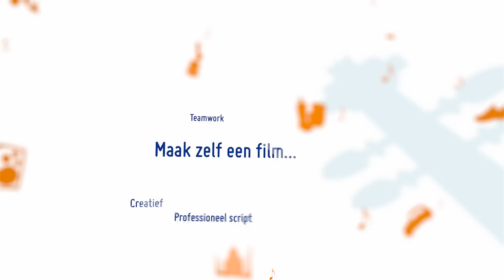BeatsbyBach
Beatsbybach is een samenwerking tussen de Rabobank en de Nederlandse Bachvereniging.